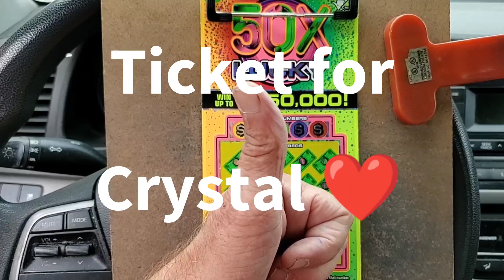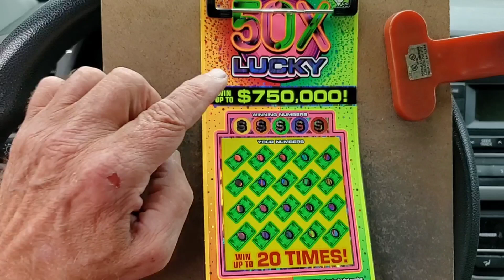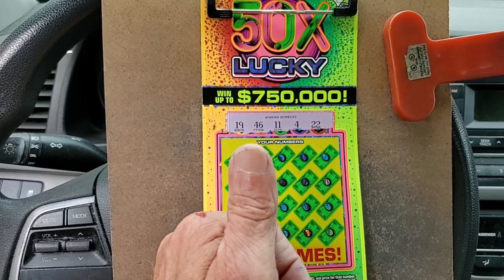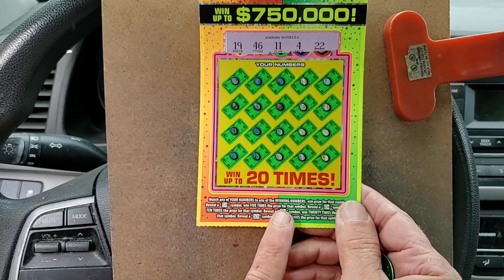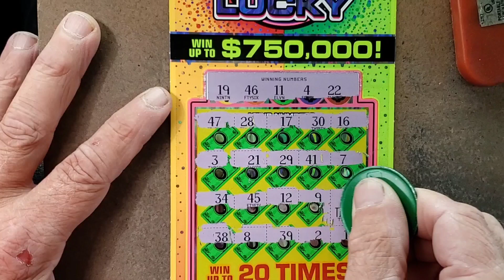50X Lucky!!!!! Can we find a winna for Crystal 😎💙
Georgia's Newest 50X Lucky lottery ticket! Can we find a winna for Crystal?
Details on Upcoming Premiere. Channel Members can email it interested in Sending video. Great way to Promote your channel.

the Gambler after dark channel